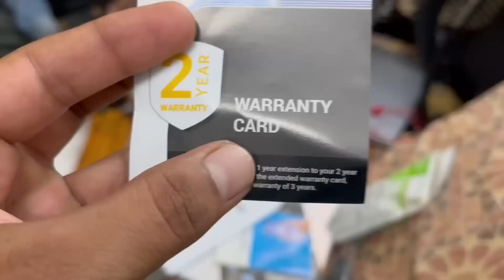I BOUGHT THE NEW IPHONE 13 MINI AND INSTALLED SMART FAN IN OUR ROOM.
VLOG # 96

In this vlog, I bought the new iPhone 13 mini and I bought an Atomberg Renesa Plus Smart fan.We installed this fan and shared the experience. Also shot this whole video with the new iPhone 13 mini.